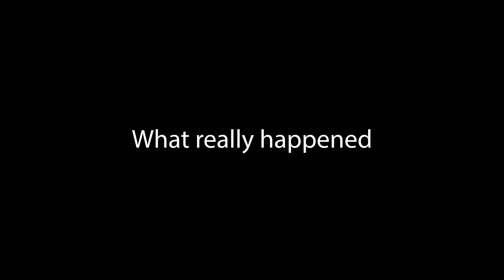Another day in kite paradise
Practice practice & practice - june progression.
Top conditions that day, almost flat 18-20kn consistent
Jib jump & roll. More to come soon !

De Haan, June 22'